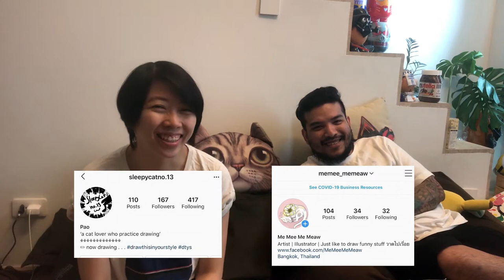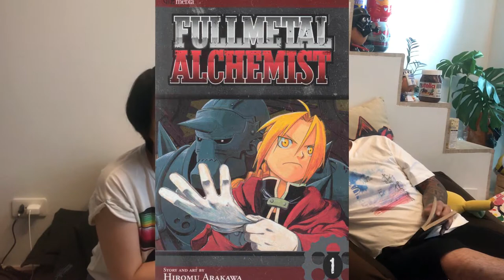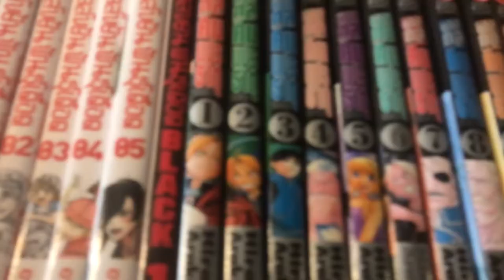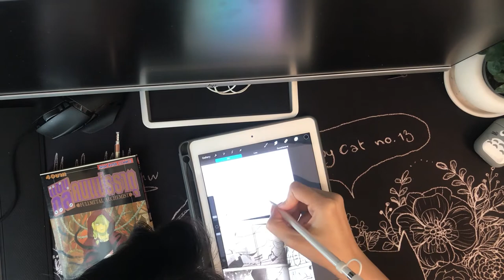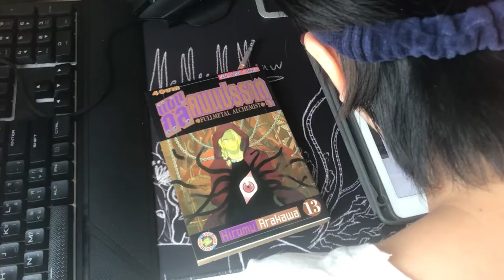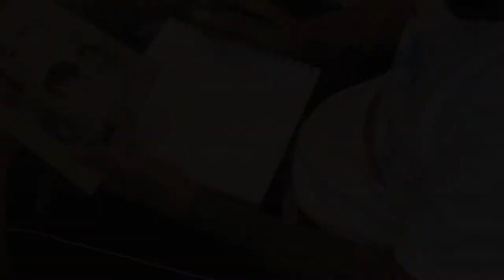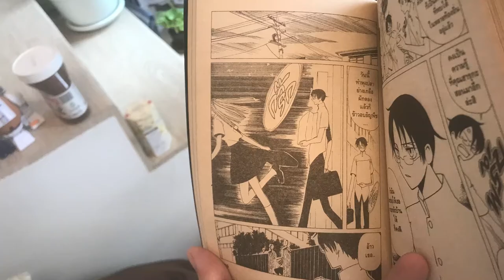Manga redraw (Fullmetal Alchemist & xxxHolic)